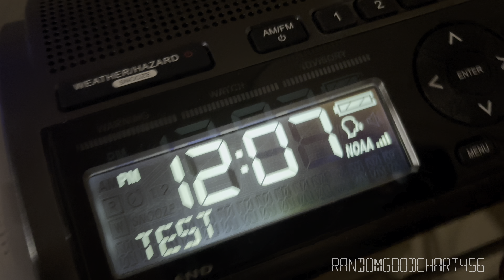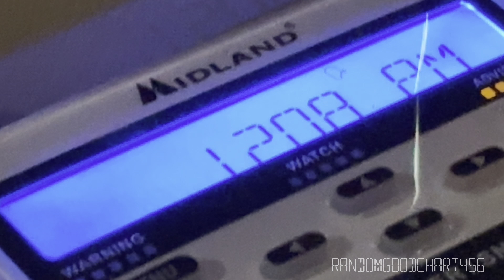EAS First Required Weekly Test in 2024 [KEC43, Anchorage Alaska]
Recorded at 12:07 PM.